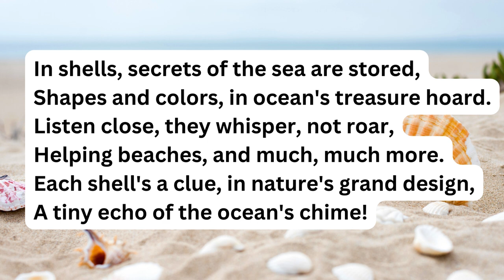Nautical Chronicles The Seashell Saga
Discover the Wonders of Seashells: A Fun Learning Adventure for Kids

Join us on an exciting journey into the world of seashells, perfect for curious young minds! In this educational video, we dive deep into the fascinating life of seashells, exploring their unique creation, diverse appearances, and significant roles in the environment.

We start by uncovering how these natural treasures are formed by sea creatures, revealing the mystery behind their strength and beauty. Then, we venture into the diverse shapes and colors of seashells, understanding how they serve as perfect camouflage in the ocean. Next, we unravel the secret behind the enchanting 'ocean sound' heard in seashells, leading to a surprising discovery.

Our adventure doesn't stop there! We learn about the crucial role seashells play in supporting our beaches and marine life, highlighting their importance beyond just being beautiful objects. Finally, we discuss how collecting seashells can teach us valuable lessons about ocean health and the variety of life it supports.

Designed to educate and entertain, this video is a fantastic resource for young explorers eager to learn about marine biology and environmental science. Whether you're a teacher looking for classroom resources, a parent seeking educational content, or a kid with a passion for the ocean, this video is sure to captivate and inform.

Dive into the comments to share your favorite seashell stories or ask questions about these oceanic wonders!